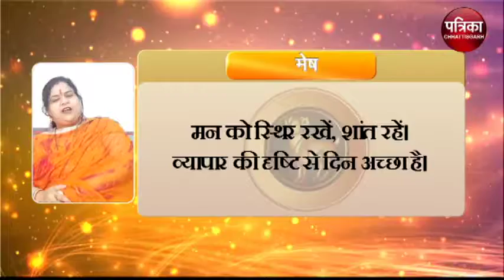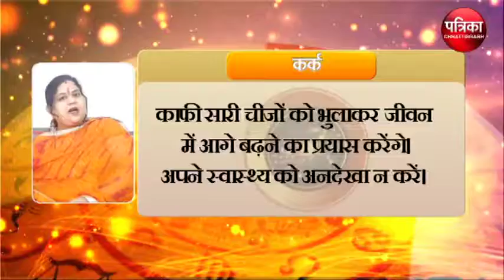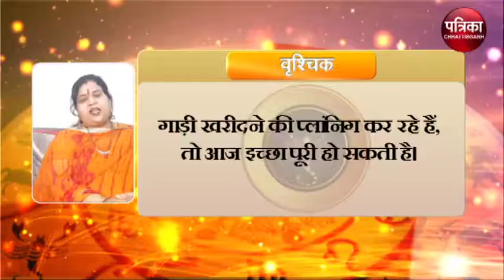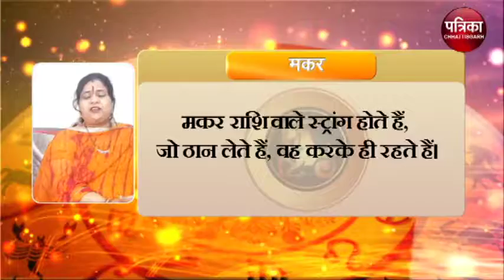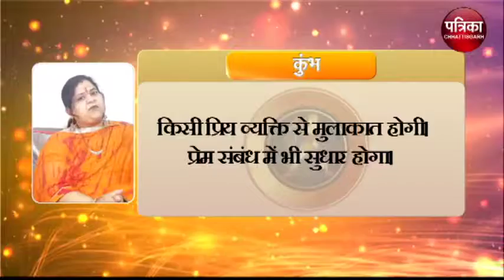Astrology : जानिये कैसा रहेगा आपका आज का दिन ? क्या कहता है आपका राशिफल - MP Patrika